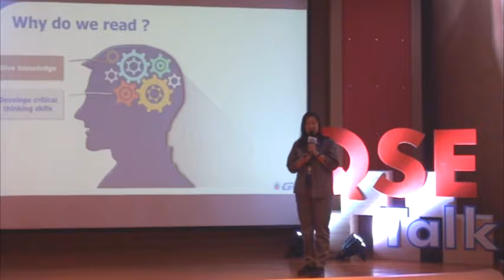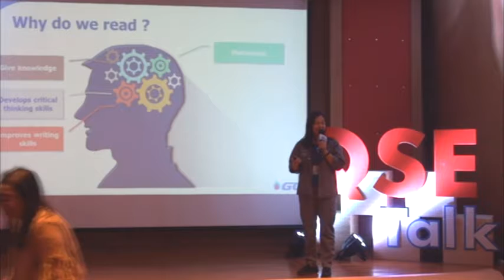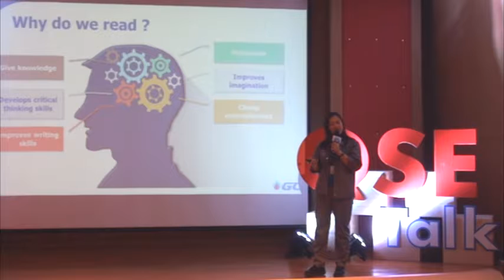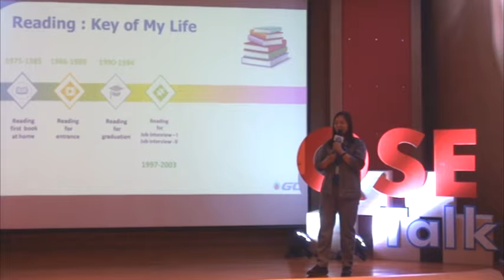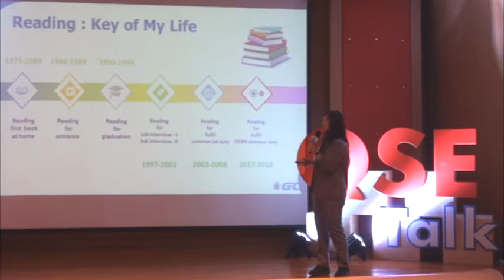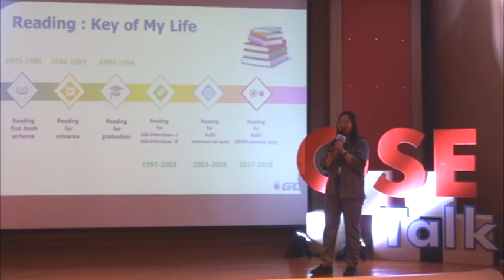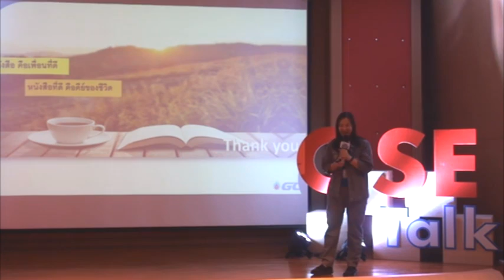Safety talk like TED "Reading in My Life" K.เปรมฤดี